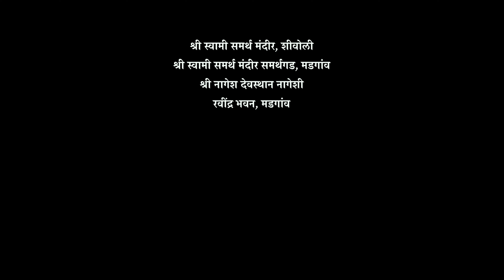Nimono swas- Swami Sthuti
An album of devotional songs in the Praise of Shri Swami Samarth

Credits-
Produced and directed by: Dilip Nayak (Rainbow Entertainment)
Lyrics by: Dilip Nayak
Composer & Singer: Akshay Naik
Cinematography by: Uddhav Kerkar
Flute: Sonik Velingkar